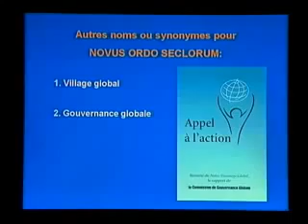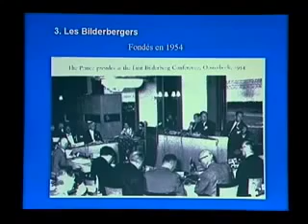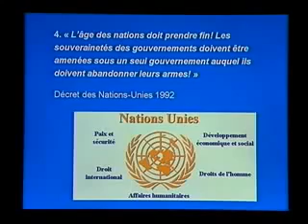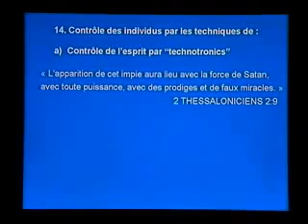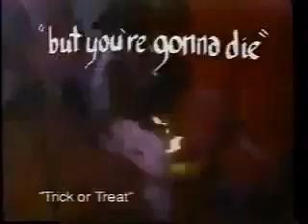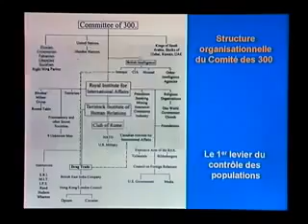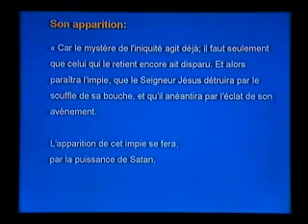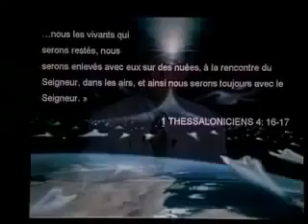Novus Ordo Seclorum